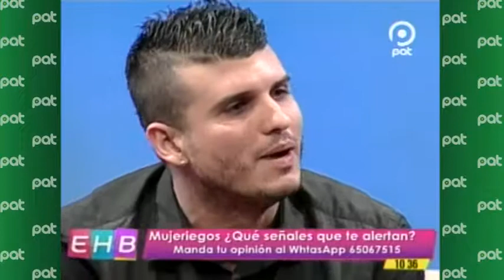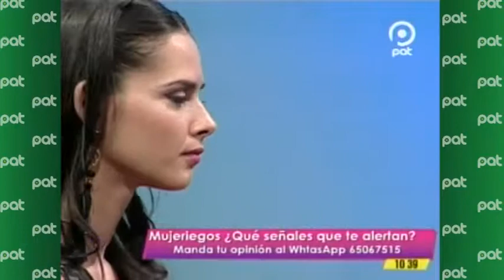Tema del día en Enhorabuena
Pat Bolivia
En el tema del día conversamos sobre: “Mujeriegos ¿Qué señales que te alertan?” junto a nuestros invitados Fernando Córdoba – Ingeniero civil y Pablo Justiniano - Chef.